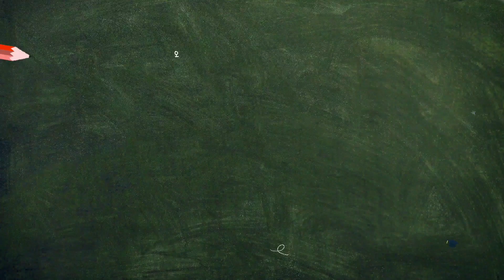랜선버스여행 현풍 → 대구 운전자 1인칭 운행모드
대구출발 관광전세버스 예약상담 문의